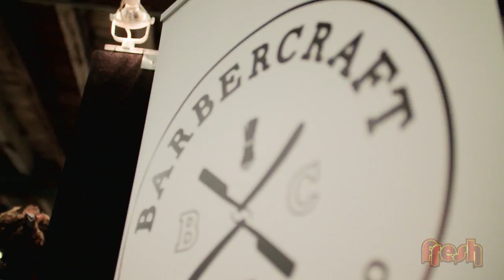The Sickest Fades & Designs from Some of the Best & OG Barbers at the Barber Craft 2018!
Barber Craft 2018 - Where the best of the best Barbers gather together to showcase their talents. Up and coming Barbers get to mingle and learn from the best & the OG's get to see how their skills match up to others! An amazing way to get inspired and be inspiring!